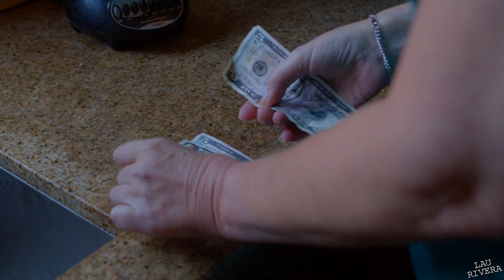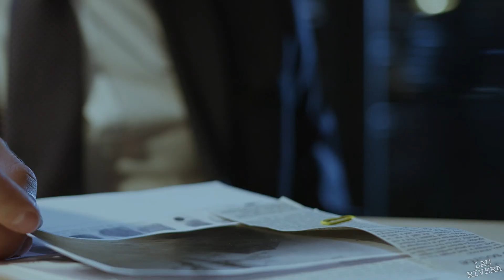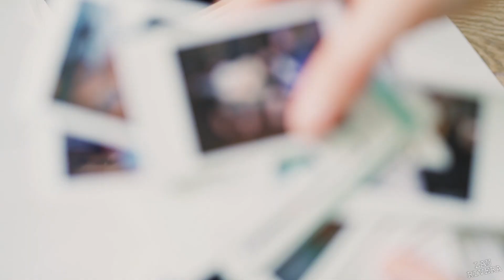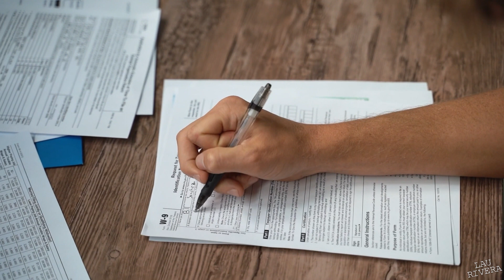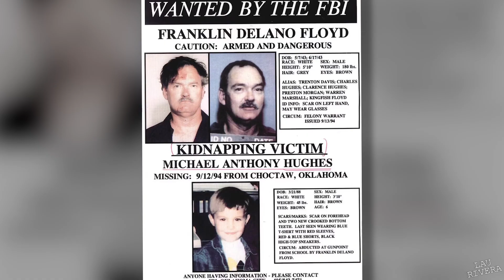El Caso Más DESCONCERTANTE y con El PEOR FINAL | Caso Misterioso de Sharon Marshall.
El Caso Más DESCONCERTANTE y con El PEOR FINAL
El caso de Sharon Marshall fue un misterio durante décadas, sin embargo, despues de una larga investigación, recientemente este ha sido resuelto revelando una oscura verdad y descubriendo la verdadera identidad de la chica de la foto.

El propósito de este vídeo es meramente informativo. Su intención es compartir y difundir esta historia.
Toda la información ha sido obtenida de diferentes fuentes que se pueden encontrar en la red (paginas web / periódicos / foros) y puede estar desactualizada o contener errores.
Durante el relato es posible que se omita información sensible y/o se censuren diferentes términos para cumplir con las políticas de youtube.
Disculpen las molestias.